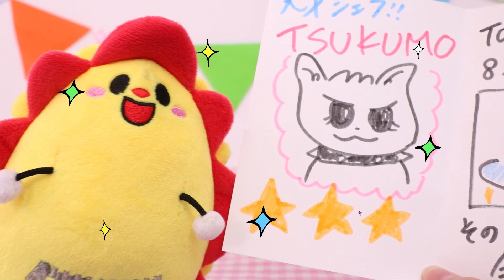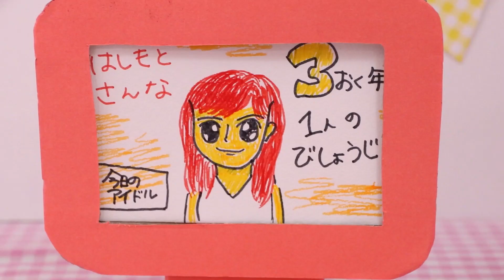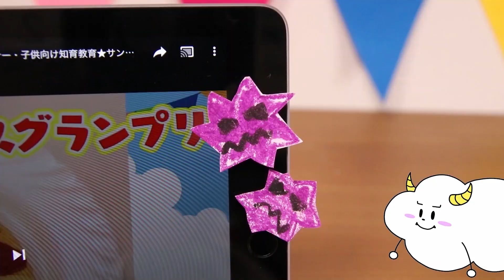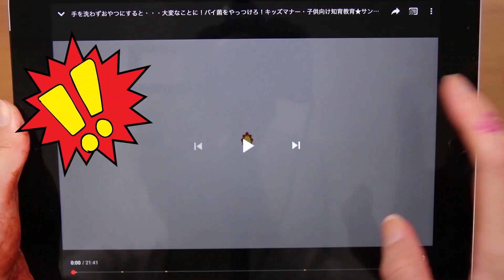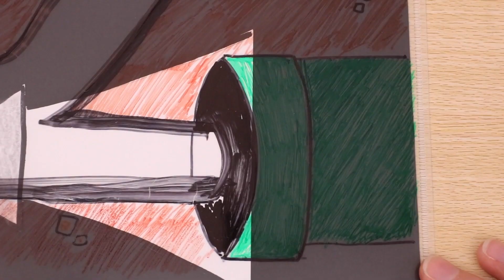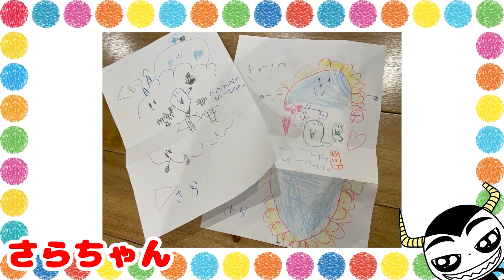【迷子】謎の世界に吸い込まれた～！夜の公園で赤ちゃんをおうちに届けた結果…！・外遊び・子供向け知育教育★サンサンキッズTV★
今日遊んだのはここだよ！

夜：チームラボ　ボタニカルガーデン　大阪

お昼はたくさんの鳥や植物を観察できる植物園が、
夜は異世界にきたような不思議で美しいアート空間に大変身★
同じ場所でも、昼と夜で全く雰囲気が変わるんだ。
みんなも遊びに行ってみてね！

撮影協力：大阪市立 長居植物園 / チームラボ ボタニカルガーデン 大阪

3~6歳のお子様向けに、動画で「楽しく学べる」体験の提供を目指しています♪